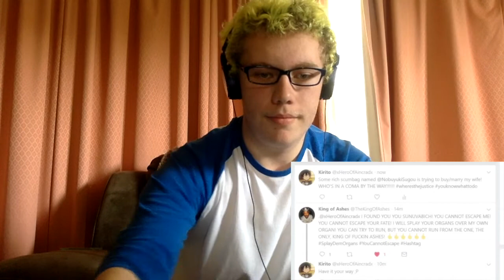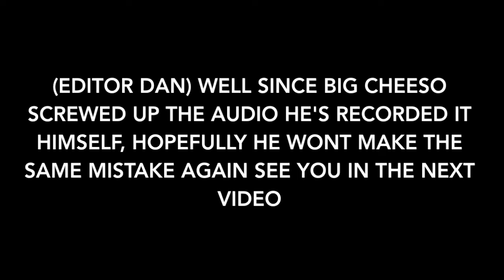SAO Abridged Episode 12 REACTION!!! Half a Dick!?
It's been a while since I did a reaction video so i brought it back with Sword Art Online Abridged Parody episode 12 by Something Witty Entertainment

After seeing the first eleven episodes taking place in the Aincrad arc i thought it'd be interesting to see how the Fairy Dance arc would turn out

End Card Music: My Chemical Romance - Planetary (GO!)